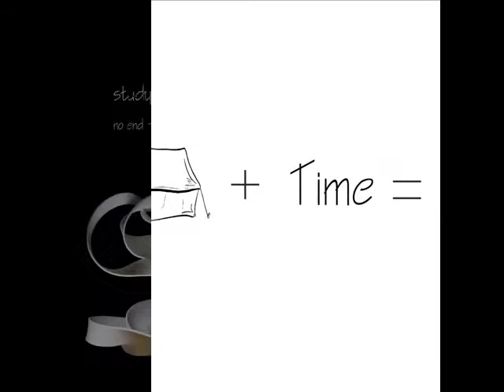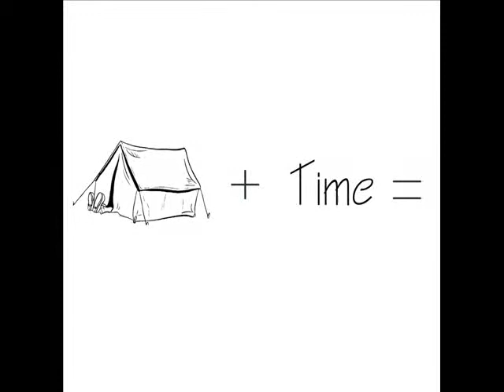schindler house & mobius house